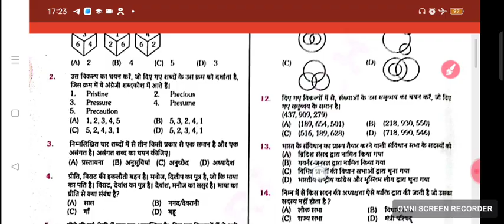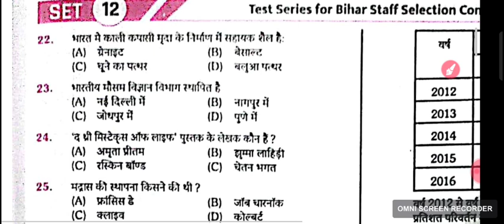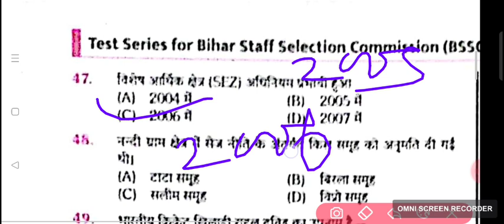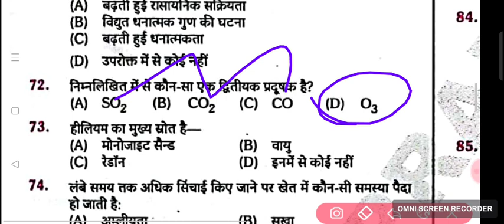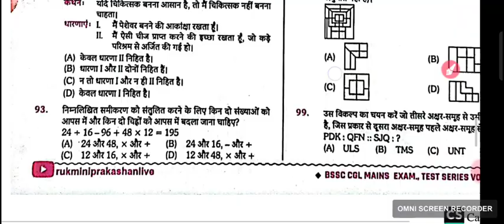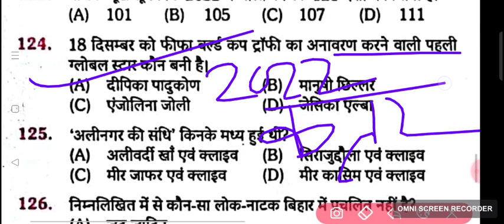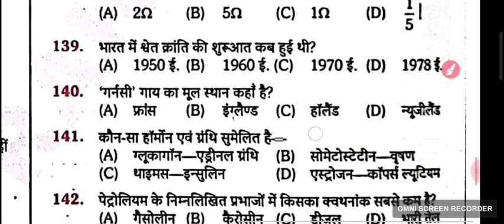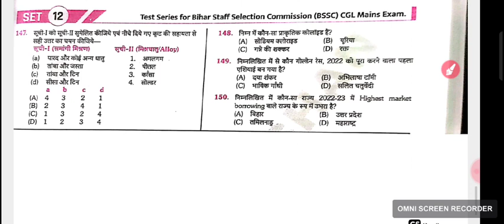BSSC CGL MAINS SET GK/GS बिहार SSC CGL-3Rd 2023 PRACTICE SET 12 Plateform Vol-1 || Mains Special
FOR ALL COMPETETIVE EXAM

BPSC
BIHAR DAROGA
BIHAR POLICE
CIVIL COURT
मध निषेध POLICE
BIHAR POLICE DRIVER
SSC GD
SSC CGL
SSC CHSL
SSC MTS HAVALDAR

COMPETETIVE EXAM